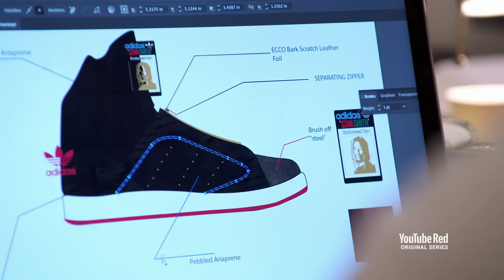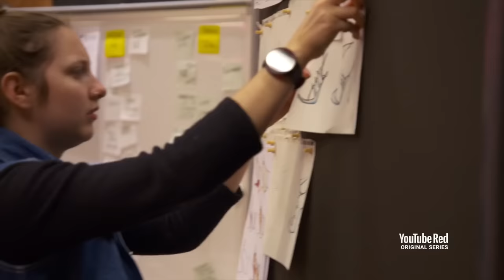Lace Up Trailer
Watch the official trailer for Lace Up: The Ultimate Sneaker Challenge. Premieres September 13!

In this YouTube Red Original Series, Lace Up: The Ultimate Sneaker Challenge is the first-ever unscripted competition series where 12 aspiring footwear creators from around the world battle it out to design, develop, and produce the next great sneaker-- with the top three designers landing jobs at Adidas and making a shoe for James Harden!

YouTube Red Originals If you live outside the United States, Mexico, New Zealand, Australia or South Korea, click here for more details on availability in your country